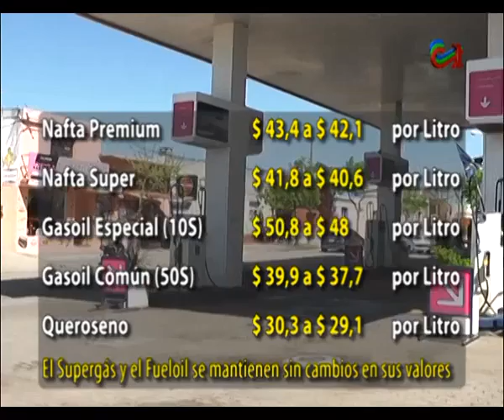PRECIO COMBUSTIBLES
La rebaja en el precio de los combustibles no colmó las expectativas del común de  la población.
Llenar el tanque de nafta de un auto  sale  unos 48 pesos menos que ayer.Los nuevos valores dispuestos por Ancap implican una baja de entre 1 y dos pesos por litro según el combustible.
Ampliamos la información.